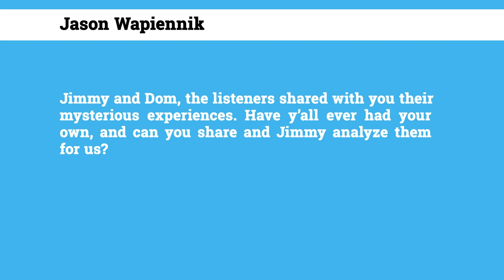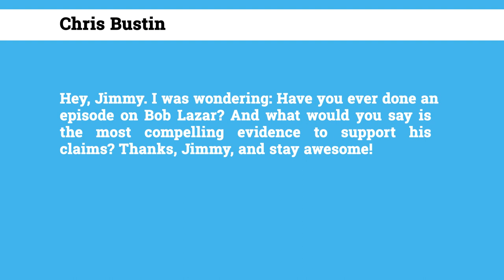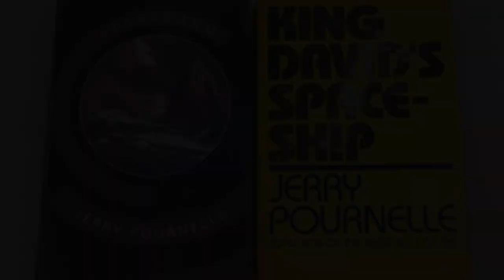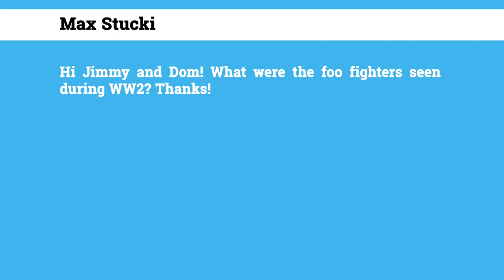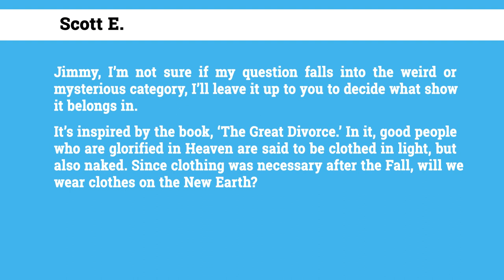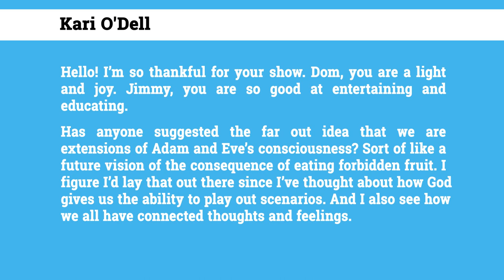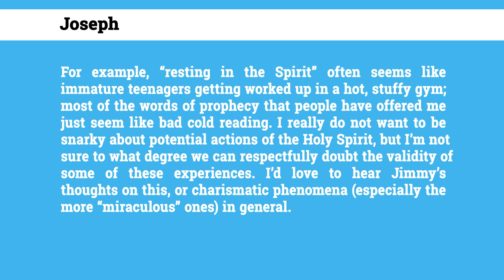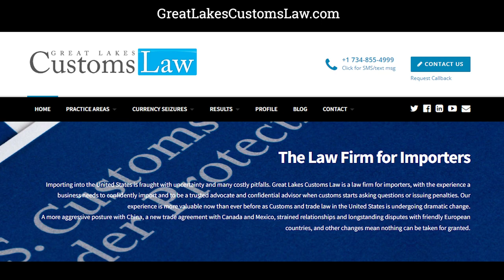Why Did God Create Dinosaurs? (& More Patrons' Questions) - Jimmy Akin's Mysterious World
We regularly give Patrons the opportunity to ask Jimmy Akin and Dom Bettinelli their mysterious questions and make them available exclusively to Patrons first and then later to the whole audience. This time the questions cover why God created dinosaurs; Dom & Jimmy's own mysterious experiences; foo fighters; and more.

- Three Books of Known Space, by Larry Niven
- Protector, by Larry Niven
- Fleet of Worlds, by Larry Niven and Edward Lerner
- The Mote in God's Eye, by Larry Niven and Jerry Pournelle
- The Gripping Hand, by Larry Niven and Jerry Pournelle
- King David's Spaceship, by Larry Niven and Jerry Pournelle
- Last Call, by Tim Powers
- Expiration Date, by Tim Powers